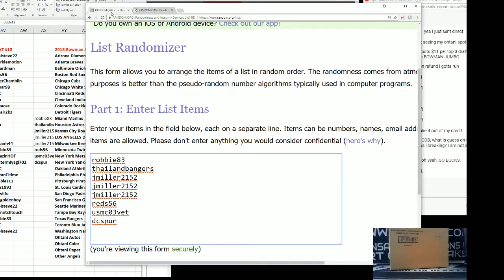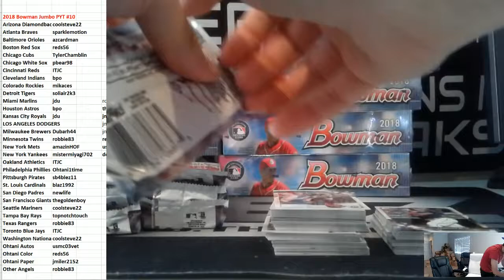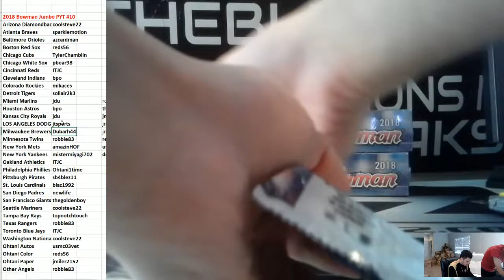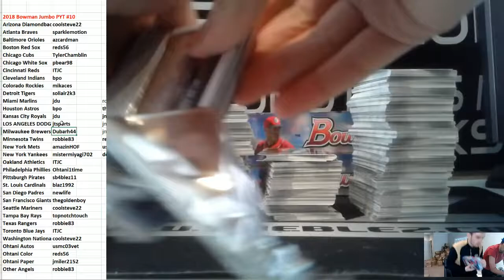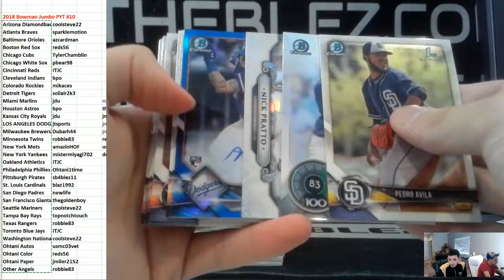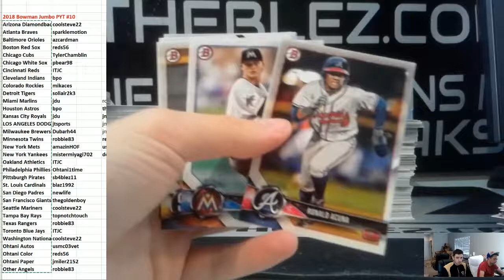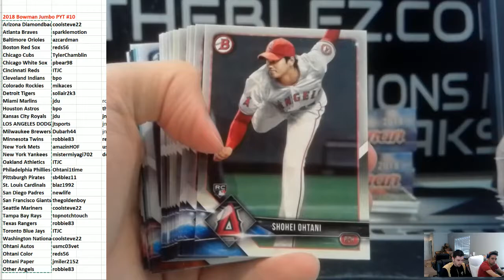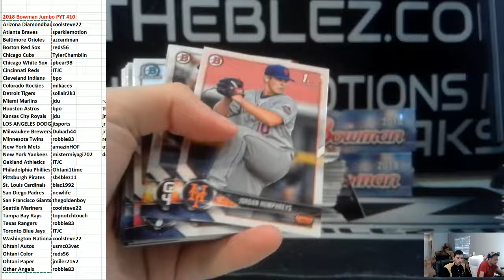2018 Bowman Jumbo PYT #10 Part I